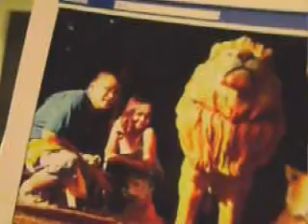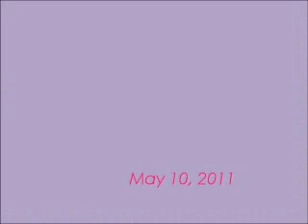King and Lot - Church and Reception